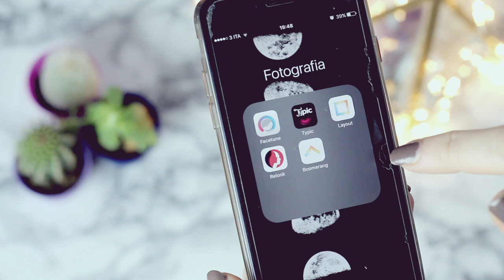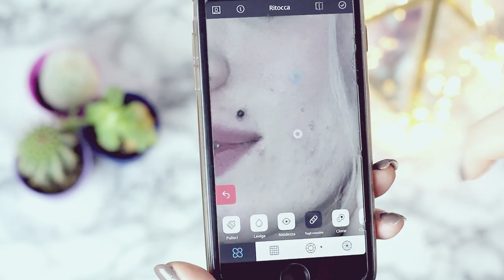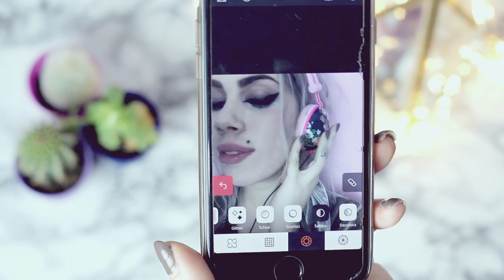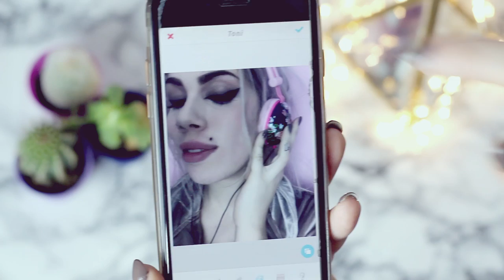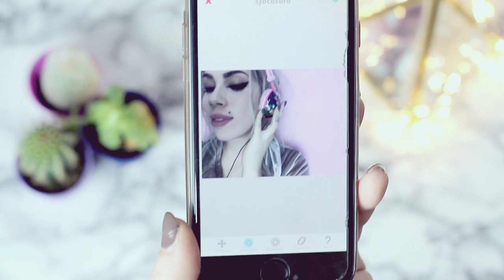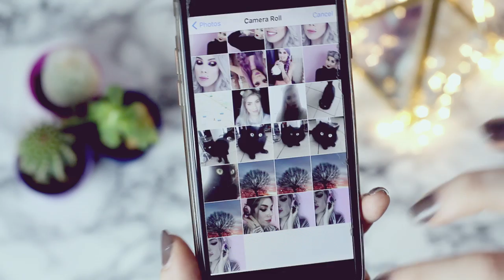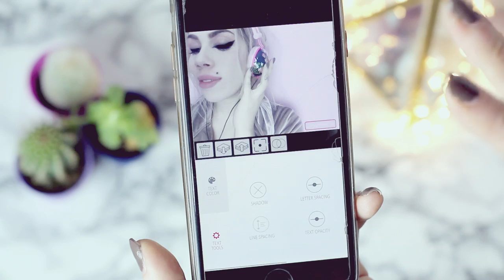HOW I EDIT MY INSTAGRAM PHOTOS♡ Come edito le mie foto Instagram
❤❤❤❤❤❤❤❤❤❤❤❤INFOBOX❤❤❤❤❤❤❤❤❤❤❤❤❤❤❤

DOMANDE FREQUENTI:

FinalCutProX
21Agosto1990
•D O V E  V I V I?
Vicino Milano

Sorridete, SEMPRE!

❤GloriaFair❤